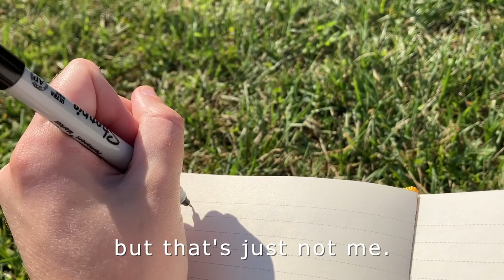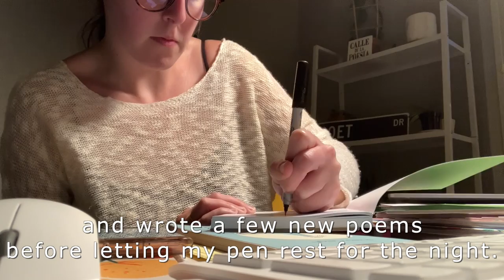writing when uninspired: my cozy writing routine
i used to think i needed to write all the time to be successful, and follow this perfect morning writing routine to make it as a writer. but now that i'm fortunate enough to do this full-time, i've embraced listening to my mind and body more than ever, and finding things that inspire me.

i hope you enjoy watching this quick writing routine video about how i get inspired when i feel stuck or have writer's block, how i write my books, and more.

writing tools i love:
pens: sharpie ultra fine permanent markers
cozy writing/reading chair